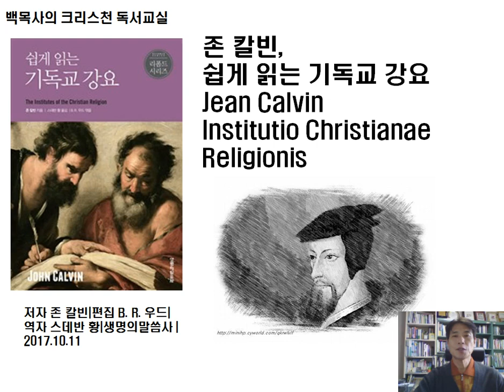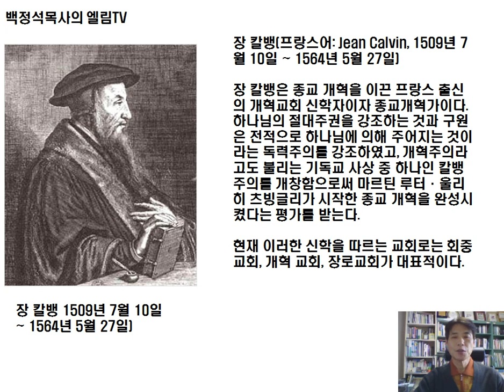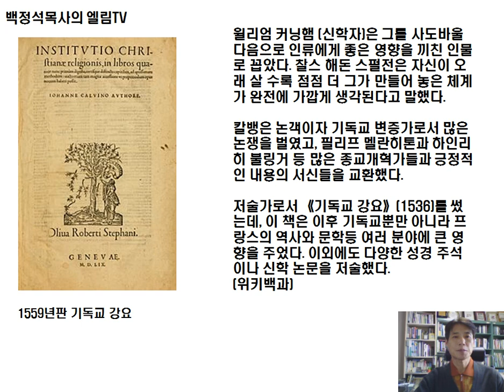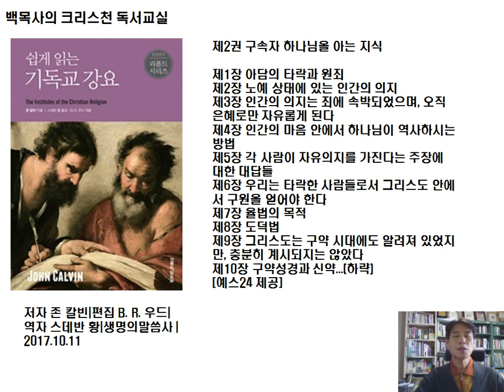존 칼빈,쉽게 읽는 기독교 강요 Jean CalvinInstitutio Christianae Religionis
존 칼빈,
쉽게 읽는 기독교 강요
Jean Calvin
Institutio Christianae Religionis